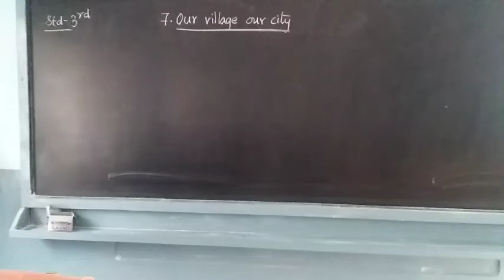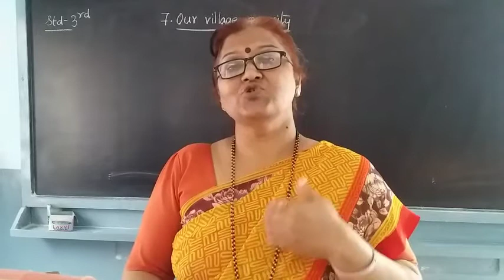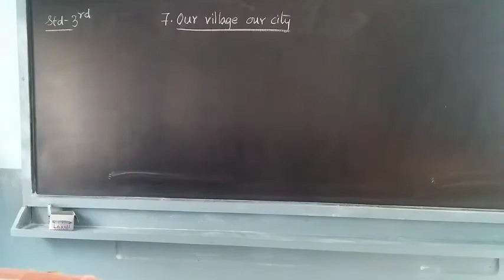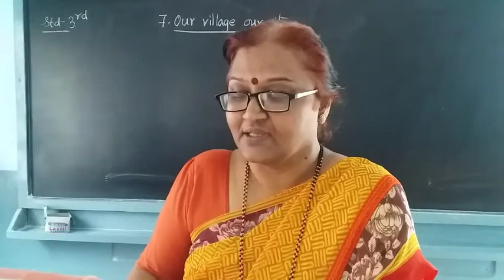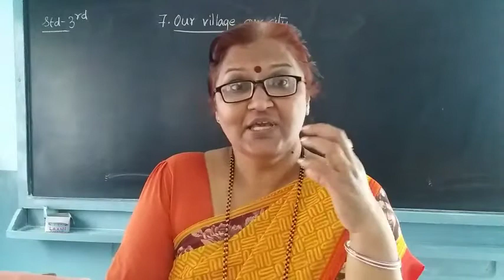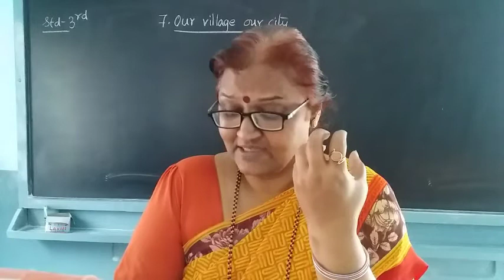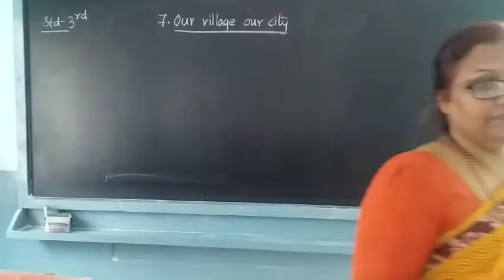3rd/EVS/7. our village and our city